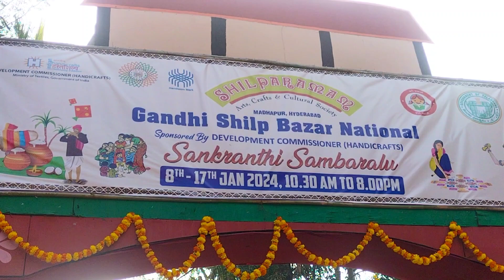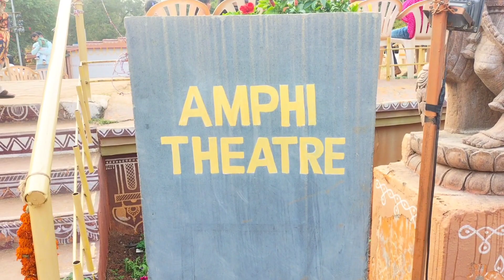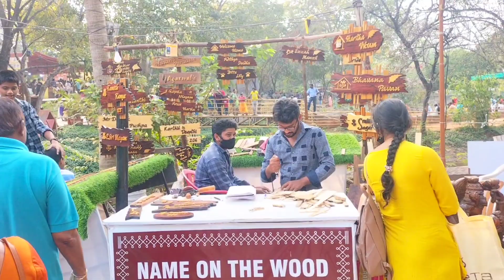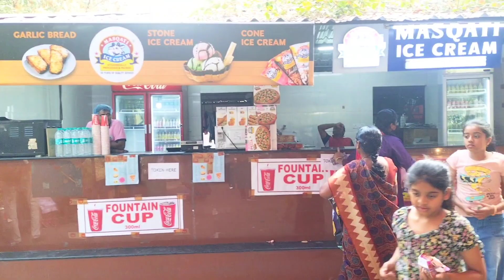Shilparamam Hitech city Shopping Vlog|| శిల్పరామ౦లో సంక్రాంతి సంబరాలు